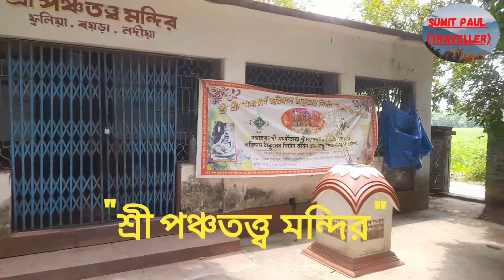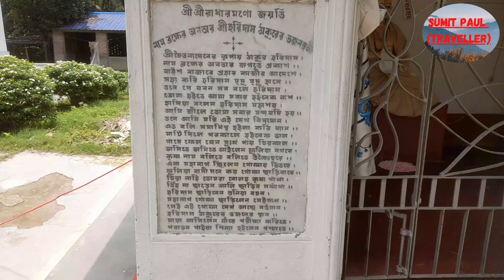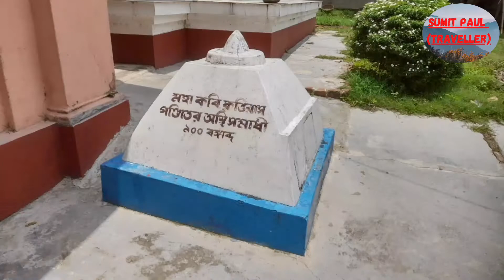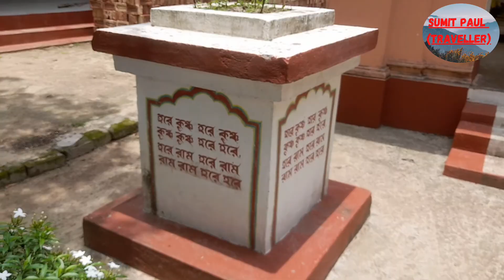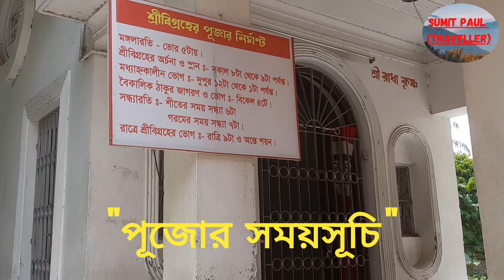হরিদাস ঠাকুর মন্দির || হরিপাঠ || Haridas Thakur// Haripath//ফুলিয়া// Fulia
"হরিদাস ঠাকুর মন্দির"
"Haridas Thakur Mandir"
Haripath,Fulia,Nadia

"হরিদাস ঠাকুর মন্দির"
Haridas Thakur Bhajan Place

নমস্কার,
বন্ধুরা আজকে আমরা আছি, নদীয়া জেলার ফুলিয়ায়।
হরিপাঠে.
এটি শান্তিপুর ও ফুলিয়ার বুকে এক অন্যতম গুরুত্বপূর্ণ পর্যটন কেন্দ্র।
সারাবছর ধরে, প্রচুর দর্শনার্থী এখানে ঘুরতে আসেন।

হরিপাঠের উল্লেখযোগ্য দর্শনীয় স্থান হল- হরিদাস ঠাকুরের মন্দির, শ্রী পঞ্চতও্ব মন্দির, নামযজ্ঞ মঞ্চ এবং   রাধাশ্যাম জীউ মন্দির ও নাটমন্দির।

হরিদাস ঠাকুর এখানেই ধ্যানমগ্ন অবস্থায় সাধনা করতেন।
এটি হরিদাস ঠাকুরের  "ভজনস্থল"।

হরিদাস ঠাকুর প্রতিদিন ৩ লক্ষ বার হরিনাম জপ করতেন।

Haridasa depicted in a temple exhibition image with japa mala in his hands chanting 300,000 names of God daily।

এই হরিপাঠে শ্রী চৈতন্য মহাপ্রভু ও  হরিদাস ঠাকুরের মিলন হয়।
এখানে  অনেকদিন তারা একসাথে বাস করেছিলেন।

পথ নির্দেশঃ
আপনি যদি ট্রেনে আসতে চান, 🚞
তাহলে শিয়ালদহ-শান্তিপুর লোকাল ধরে, ফুলিয়া স্টেশন  নামবেন। সেখান থেকে টোটোতে 🛺 মাএ ১২ মিনিটের পথ।
🚌 বাসে আসতে হলে,
উঃ বঃ এর বাস ধরে, ফুলিয়া বাসস্ট্যান্ডে নেমে,
🛺 টোটোতে মাএ ১০ মিনিটের পথ।

"হরিপাঠ"
ফুলিয়া, নদীয়া

Sumit Paul(Traveller)

"Sumit Paul"
® "SUMIT PAUL(TRAVELLER)" ©